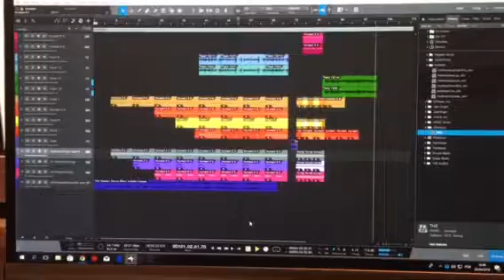[Preview] Dead Eye - Original Music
Just a preview of my next original song - Dead Eye! Enjoy :)